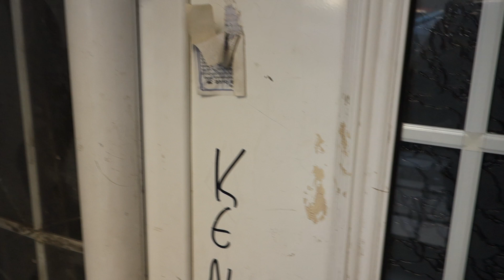Δικαστήρια 5οροφο κτηριο 670τμ/290000 Ευρώ 1964